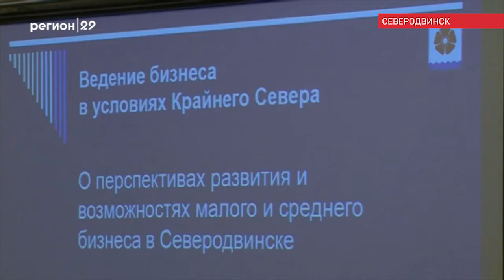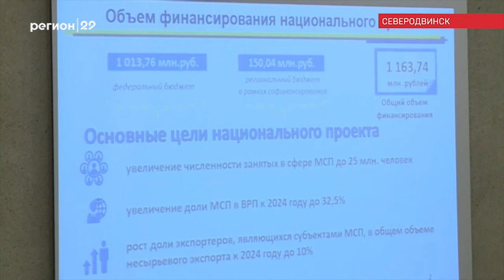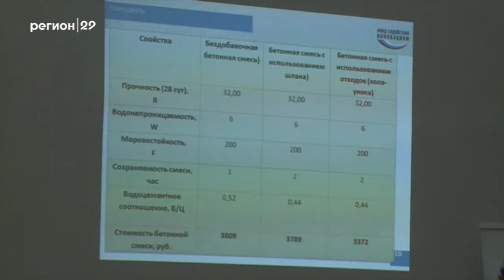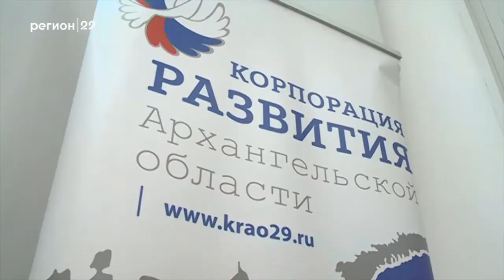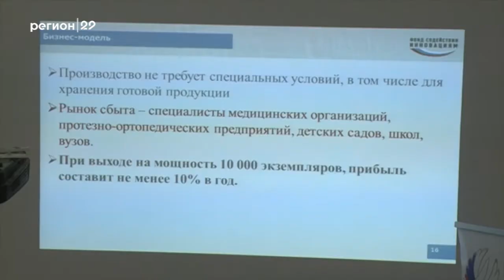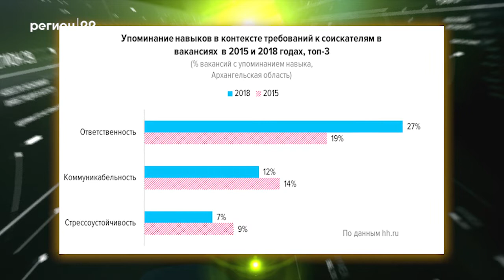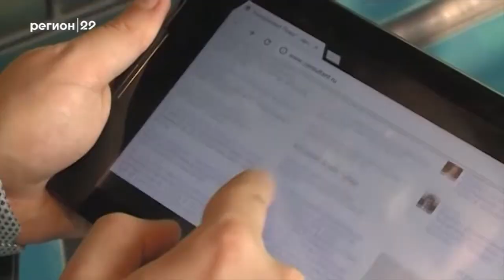12 12 2018 Бизнес панорама с Артемием Заварзиным